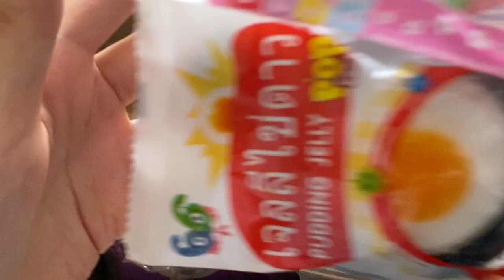แพ๊คพัสดุสกุชชี่31/7/65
id line:@yim1431m
id line:naonaoshop
id line:yamrollsquishy)
✨ทางFacebook✨
ดูรูปสินค้าคร่าวๆ😃👇
📌เก็บเงินปลายทางเต็มยอดสั่งได้ทาง shopee และ Tiktok shop นะคะ📌(ถ้าสั่งปกติทางไลน์แบบเก็บเงินปลายทาง ต้องโอนค่าส่งมาก่อนค่ะ)
Shopee:yamroll_squishy_shop